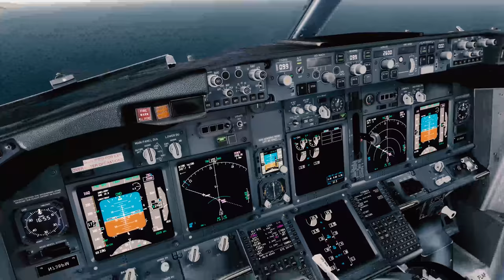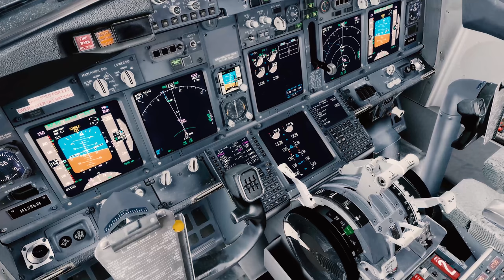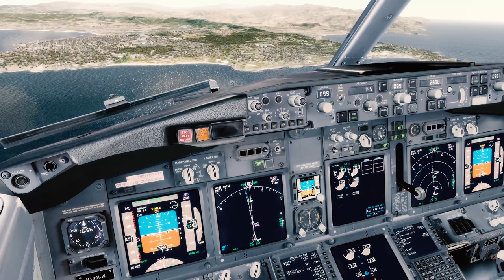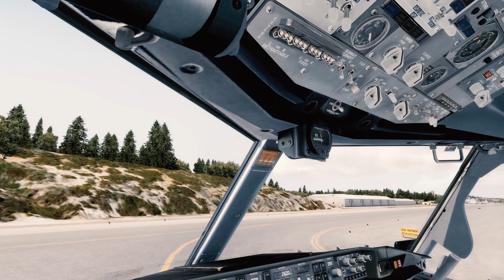737 RVAN APP - FTX US KMRY Monterey Regional Airport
737 RVAN APP -  FTX US KMRY Monterey Regional Airport

Paint:  Alsaka Airline Disneyland's 50th anniversary by FsStudioFrance

►Conf: Intel Core i7 4770K Cadencé à 3.50 / OC 4.20 Asus Maximus 6 Extreme NVIDIA Asus Strix GeForce GTX 1080 Mémoires 16 Gb Ecran Samsung UHD 28 3840 x 2160 Watercooling (CPU / GPU)